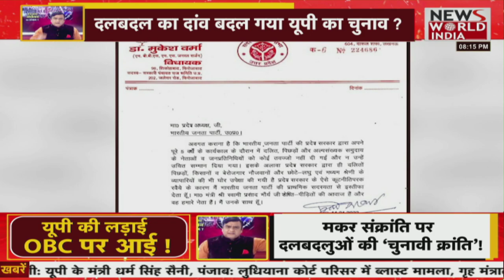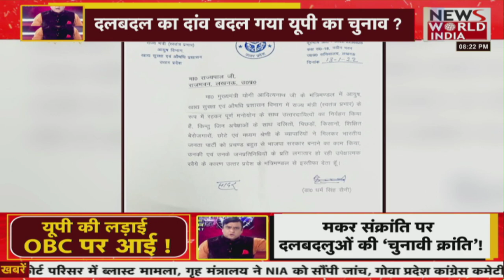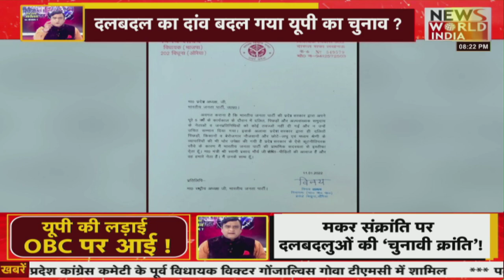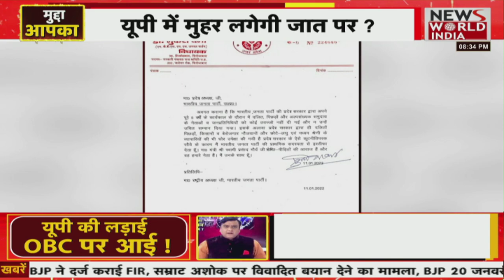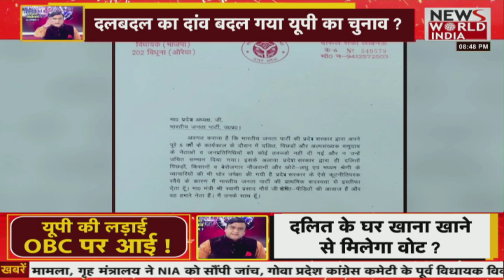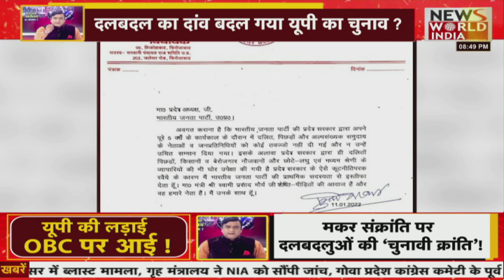यूपी में दल-बदल की राजनीति पर सियासी घमासान ।